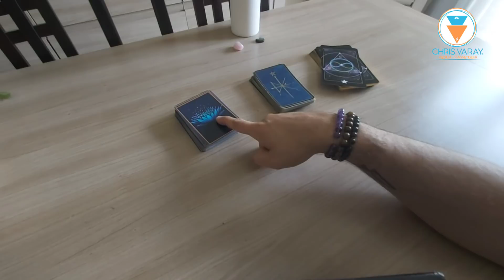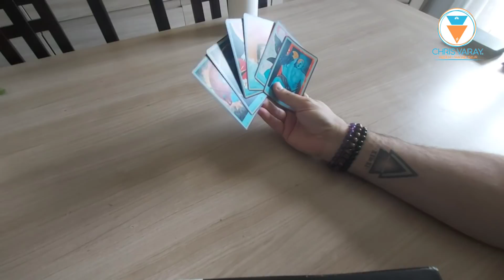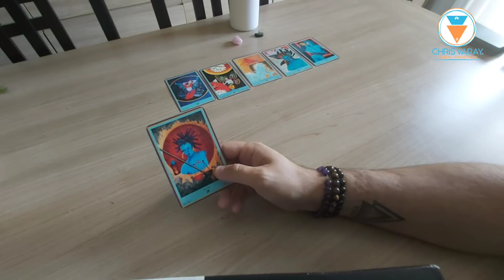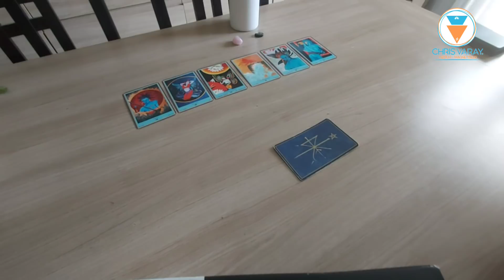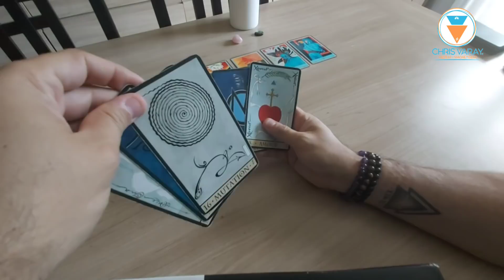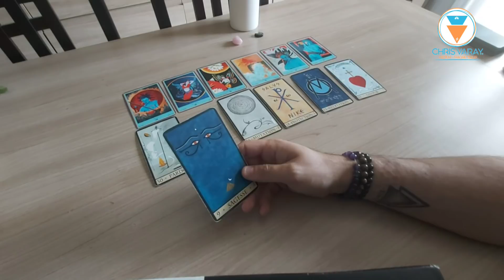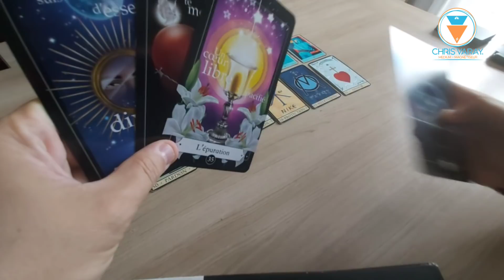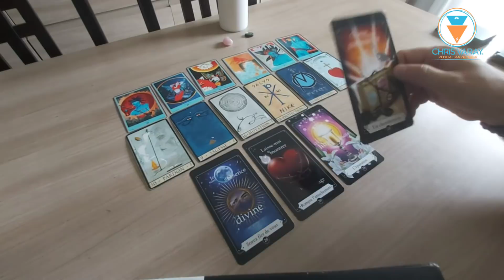Flammes Jumelles - Deuxième Partie de parcours du 12 au 19 juin 2020. De l'amour ❤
Voici la guidance pour les Flammes Jumelles en deuxième partie de parcours pour le week-end et la semaine à venir.

De l'Amour de l'Amour de l'Amour ❤❤

××××××Pour assister au webinaire du 18 juin à 18h sur YouTube, cliquez sur ce lien:

Événement exceptionnel

Équilibre entre le féminin et le Masculin sacré, pour atteindre son unicité
Cette cérémonie sera guidée par deux thérapeutes enseignants: Silvana Di Gaetano et Paul Chiarelli.

Sarah Diane Pomerleau, Chris Varay,Cécile Ricolleau
xxxxxxxxxx

Si vous souhaitez une guidance personnalisée, vous pouvez me demander les modalités par mail à : ou bien prendre rendez-vous sur mon site directement

Si vous souhaitez rejoindre le groupe fermé Facebook, faites une demande à Flammes & Chris': entraide et développement personnel pour Flammes Jumelles. En décrivant votre parcours en 5 ou 6 lignes.

Bon week-end les Flammes 🙂🙏🙏🔥🔥

Chris

Vous êtes l'unique maître de votre vie. Mes guidances sont là pour vous aider, vous éclairer, et vous seul restez l'artisan de votre vie et vos choix vous appartiennent. En aucun cas je cautionne l'addiction à la voyance et la surconsommation qui peuvent avoir des conséquences sur votre bien être et votre intégrité.